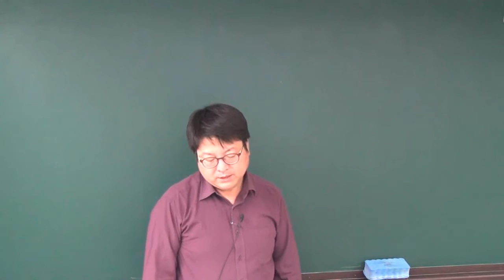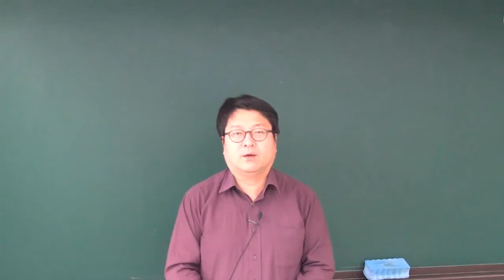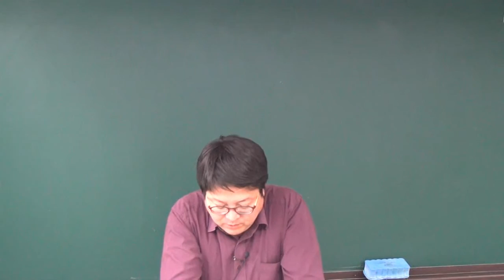[더배움] 2016 9급공무원 형사소송법 문제풀이 제18강 종국재판 p200